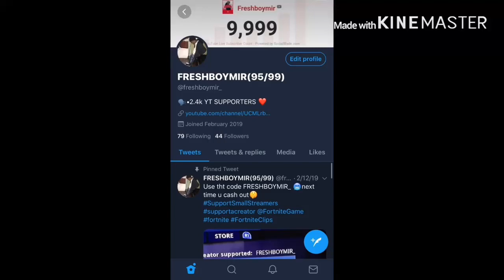FRESHBOYMIR GOES OFF John Wick's Bounty LTM!